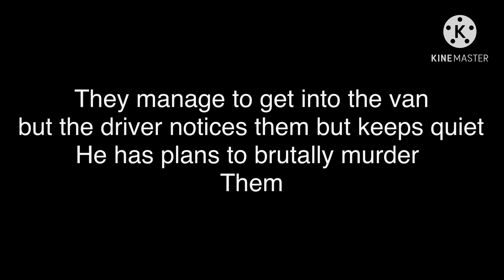Team Shadow||Episode 2: “Bar Him”